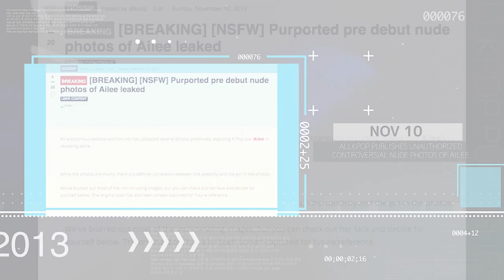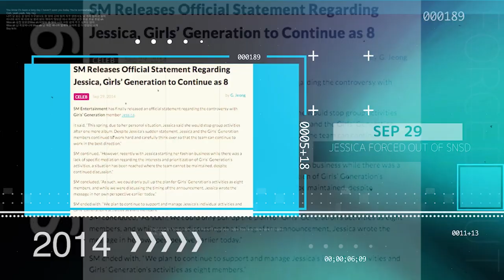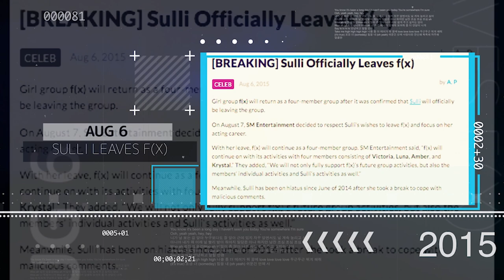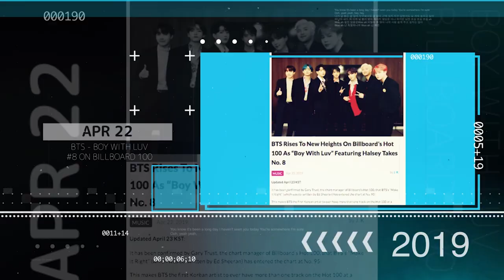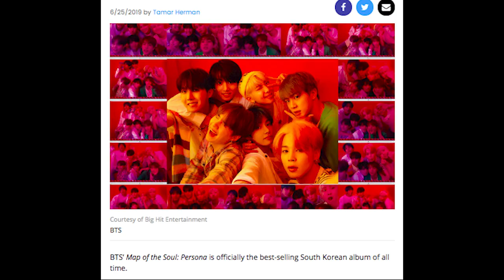The Biggest Kpop Events of the Last 10 Years!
Lisa Manoban, Hirai Momo, Myoui Mina, Minatozaki Sana!
How are non Koreans changing the Kpop industry!?

The last 10 years of Kpop have been quite a rollercoaster ride. We are living in the most exciting generation yet. This is not meant to be a comprehensive list of everything that happened, that would lbe impossible. Instead this is contained to events and achievements that truly changed Kpop, things that have never been done before and truly noteworthy events.

Kpop is one of the fastest growing music industries in the world! Let see how it's changed in the last 10 years.